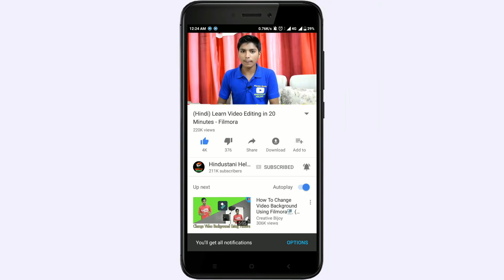इतने सस्ते में इतनी गज़ब TV - MI TV 4S 55" 4K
Xiaomi Mi TV 4S is the company's newest Mi TV series of smart TVs in its home market. Xiaomi has launched the 55-inch Mi TV 4S in China, and the 4K TV comes with an HDR display, PatchWall, Dolby audio, and other features. Earlier this month, the manufacturer had announced another 40-inch Mi TV 4A in the country, but the new TV comes with additional features and a larger screen.

When it comes to specifications, the MI TV 4S sports a 55-inch (3840x2160 pixels) 4K display. It has direct type backlight, 178-degree viewing angle, refresh rate of 60Hz, and 8ms dynamic response. The smart TV is powered by a 64-bit quad-core Amlogic Cortex-A53 processor with clock speed of up to 1.5GHz, coupled with 2GB of RAM. It also comes with 750MHz Mali 450 GPU and has an inbuilt storage of 8GB. Connectivity options in the new TV include Wi-Fi 802.11 b/g/n, Bluetooth 4.2 + LE, USB port, HDMI port, AV port, analogue signal DTMB, and Ethernet. It has two 8W speakers with Dolby and DTS enhancements.

Other features in the new Mi TV 4S 55-inch TV includes voice control support that lets buyers use the remote with inbuilt mic to give commands such as "shut down after 20 minutes," or "fast forward to 54 minutes and 21 seconds" to control certain functions without pressing any buttons. It is based on the Android-Based Patchwall UI that the company is known to use in its other TVs.

Additionally, there are two 8W stereo speakers included on the 55-inch Xiaomi Mi TV 4S and the device supports both DTS and Dolby Audio. In terms of dimensions, the TV measures 123.6x77.6x71.6cm and weighs 13.4 kg without the base weight.

Meanwhile, the 55-inch Xiaomi Mi TV 4S is priced at CNY 2,999 (roughly Rs. 31,100) in China. Pre-orders for this TV are already open on the company's website, but the device will go on sale on April 3. The is no clarity on whether Xiaomi will launch this TV in other markets, including India. Meanwhile, Indian users currently have the option of purchasing the MI TV 4 and Mi TV 4A.